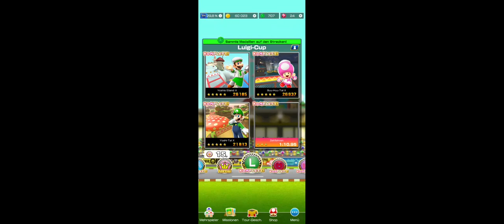Yoshi Tour 2023: Luigi Cup! Bonus Mission: Time Trial with Koopa Troopa!